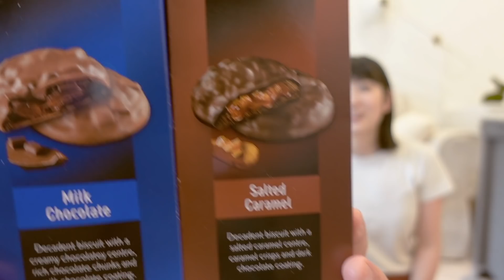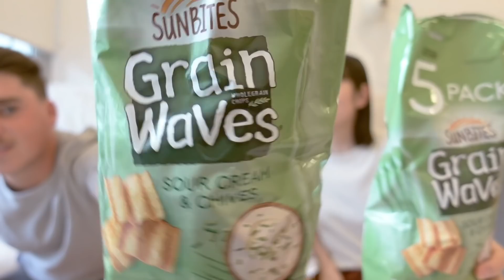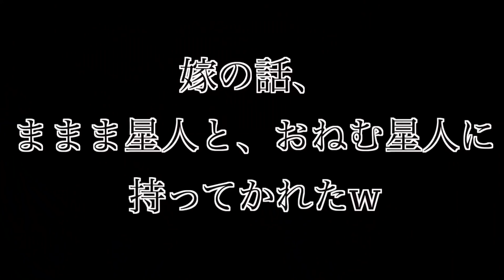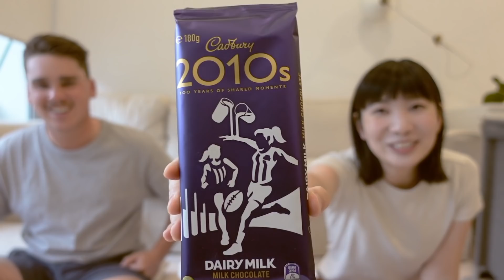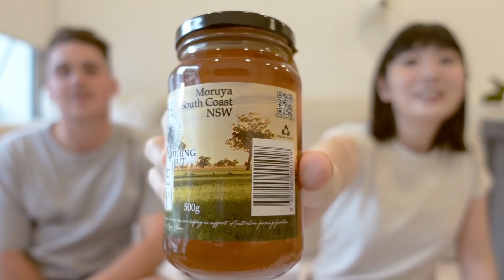これを買ってそこオーストラリアでしょ♪なお土産大公開！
みなさんこんにちは、ミクです🐨🌼

前の動画に引き続き！
またまたお土産の量が増えたので、せっかくなので
紹介したい！と、またまた動画にしちゃいました！
今回はオーストラリアのお土産といえば！と言う感じの
ものがたくさんです！しかもお洒落！♪

私が自分の分も買いたかったくらい素敵なお土産が
たくさんあるオーストラリアをぜひ、紹介させてください❤️

Miku

　もしくは下記のアドレスまでお願いいたします。
 【For work requests or collaborate】

🌼Instagramでは日々の生活をシェアしています！